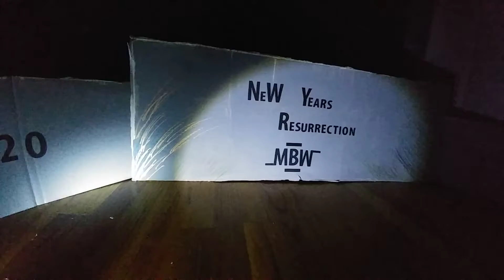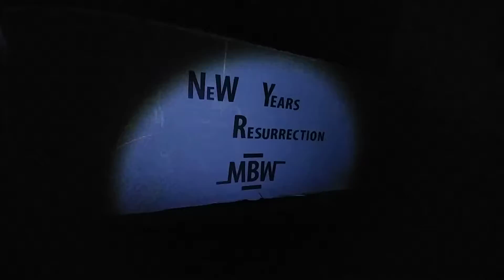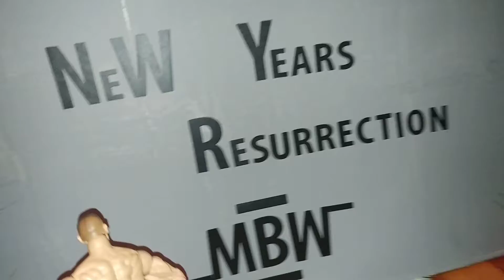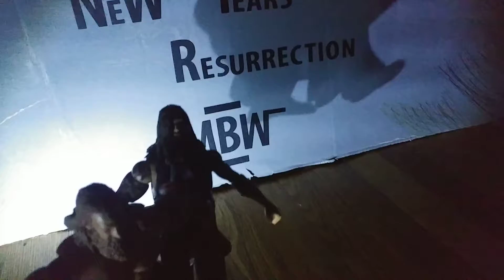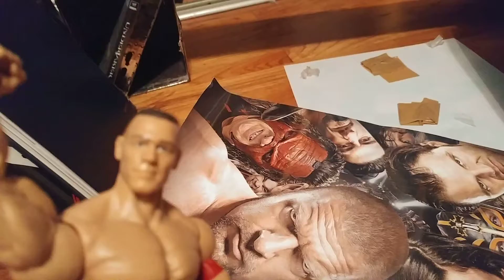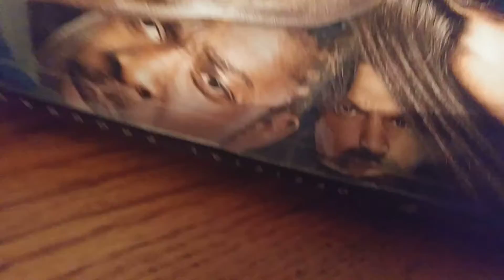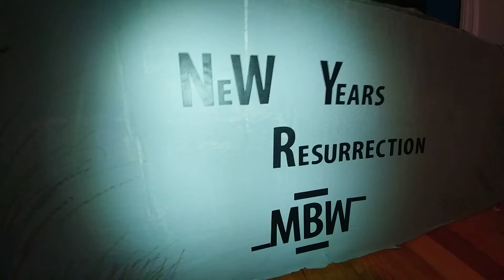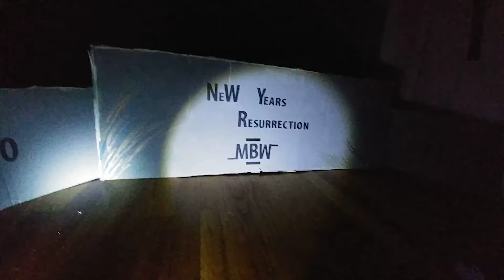Mb Wrestling! New Year's Resurrection!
Tonight Mb Wrestling welcomes 2017!

Matista puts his Intercontinental completion champion on the line in an open challenge!

Tag Team Champions B-Ray and Chad Crazy take on Emo and Big Bass!

Then, Michael vs Vince McMahon!
    Only one shot to get Mb Wrestling back! Can Michael overcome and win?